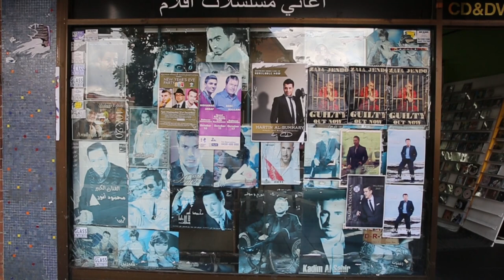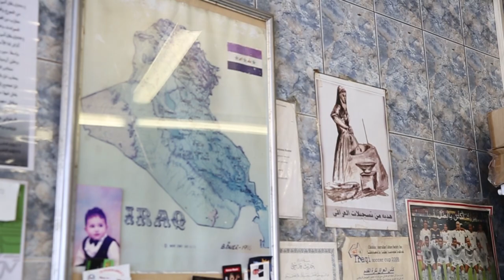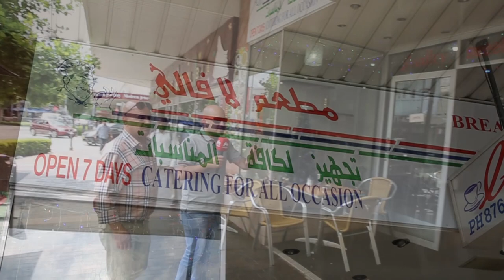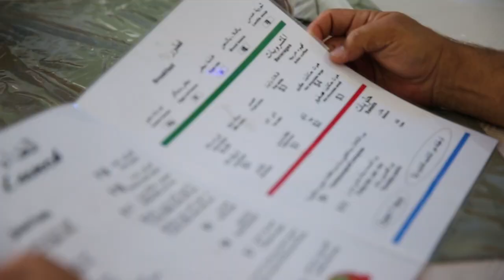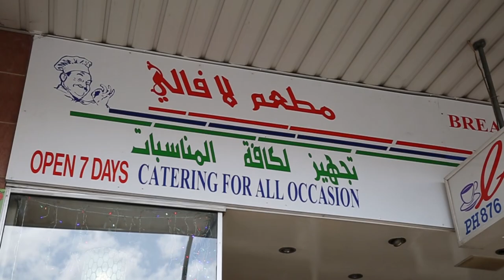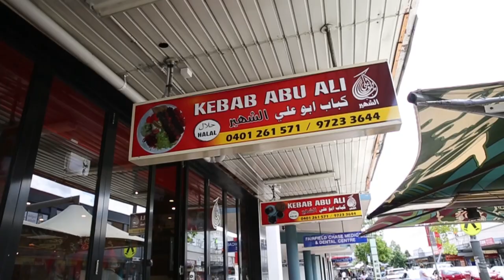Episode 1: Asian Cup 2015 - Iraqis in Fairfield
Filming and Editing Simon Israel from M1Media